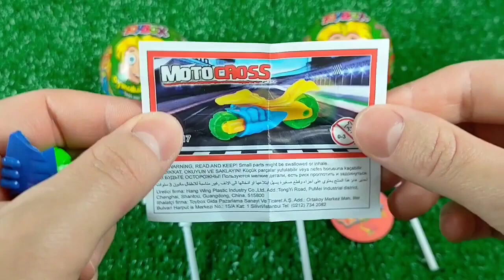A Box Full of Cars, Roll Royce, Lamborghini, Ferrari, Porsche,Candy, Mclaren Bugatti, Mercedes #16